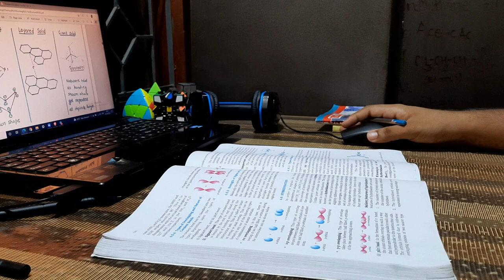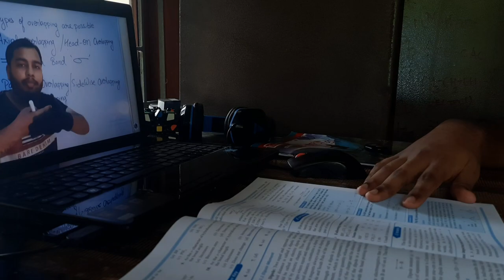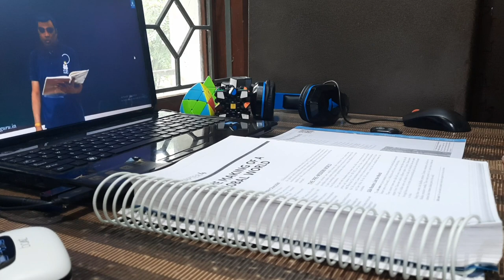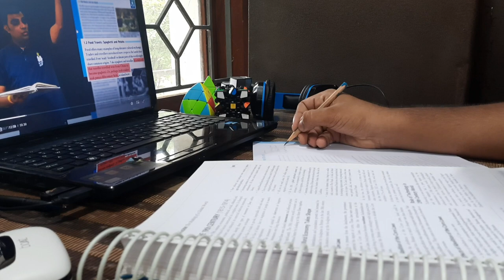Day in life of JEE Aspirant•Study vlog•NTSE•KVPY#iitjee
STUDY VLOG
IIT DREAM😎

IIT(Intense Inner Transformation)
Full form given by "Bakliwal Tutorials,Pune(BT)

Life at Kota
Jee preparation
How to start studying for Jee
Motivation
Chill study
Tips to prepare for exams

14 hours study

Study Motivation Study Vlog

14 hours of Productive study

10 days preparation strategy how to prepare for exams

Strategy to prepare for exams

First exam of class 11

first test of class 11

Aakash institute test of class 11

Physics Wallah student First test preparation

JEE 2023

Physics Wallah

4 am challenge

4am study

4am study routine

Early morning study
Aakash

Arjuna JEE batch IIT BOMBAY

IIT ROORKEE

IIT preparation

Day in the life of IIT-JEE aspirant

study buddy

study vlog

online classes

lockdown study

study break

productive study

study routine of IIT-JEE aspirant

JEE MAINS AND ADVANCE study

IIT motivation

JEE study

Class 11

Study motivation

JEE mains

JEE advance

Riddhi

Jee
IIT
How to study for IIT
How to study for Jee

n extra edge to the video

JEE 2023

IIT BOMBAY

IIT ROORKEE

IIT preparation

study buddy

study vlog

IIT motivation

JEE study

Class 11

Study motivation

JEE mains

JEE advance

Quirky Bud

❤️❤️❤️❤️jee study
study vlog

strategy for iit jee preparation

a day in a life of neet aspirants

iit roorkee vlog

iit vlog

jee advanced motivation

jee aspirants life

jee student life

kvpy

kvpy sx

neet 2023 aspirant vlog

ntse

ntse aspirants life

online study vlog

study vlog of neet aspirants

day in the life of a jee aspirant

jee 2023 study vlog competition

jee air 1 interview

jee aspirants life 2022

jee diaries ajinkya
ntse vlog